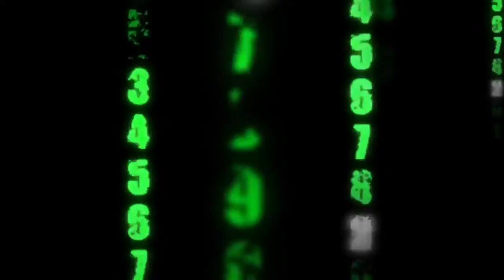Best Tile Roofing Repairs & Coating Restoration Glendale CA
repair services.